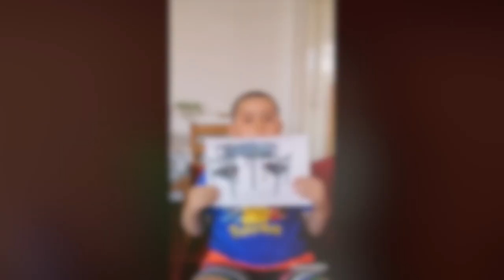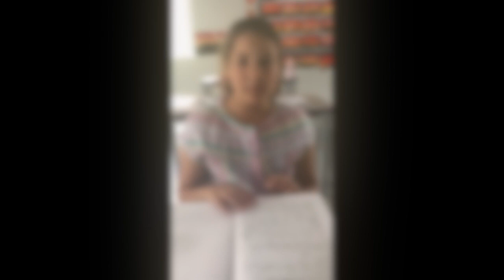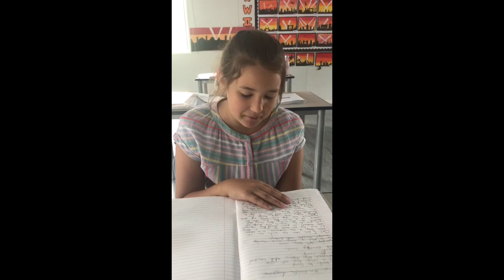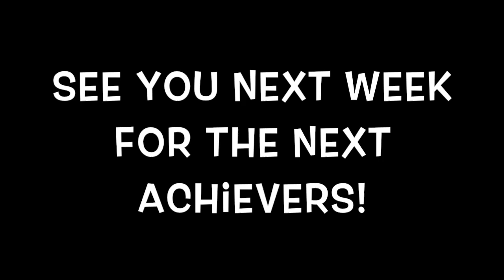Achievement Assembly KS1 & KS2 | Number 2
Hello Barlby,

Welcome to another virtual achievement assembly with Mr Mannix. Can you spot any determined learning? Or perhaps some creativity?